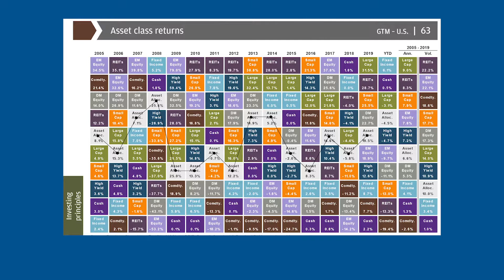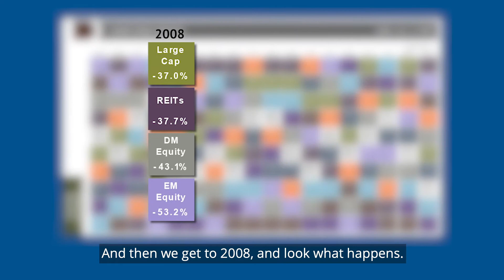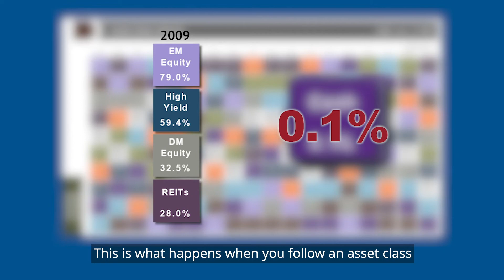Why Timing the Market Doesn’t Work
Investing in the stock market can seem like a roller coaster ride. There are lots of highs and lows. And that can be emotional when your money is at stake. That leads some people to try to time the market and capitalize on those ups and downs by moving their money around. The problem is, timing the market doesn’t work and it’s risky. Traci Richmond, RICP details the pitfalls of timing the market and why you should diversify instead.